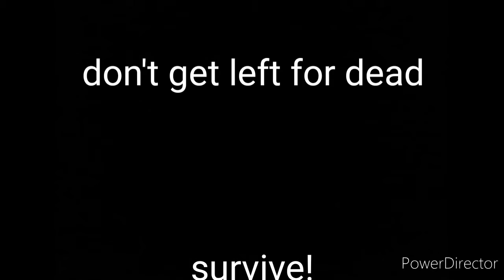Mini game pack #1 trailer (part 2)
Pack 1 includes
Zombie survival
Floor is lava
Tf2
123 sms
123 sms 2
Skywars
Fnaf
Tnt run

Pack 2 is comming soon

i have already done trailers for tf2 123 sms and 123 sms 2